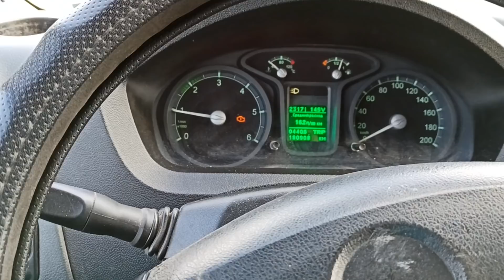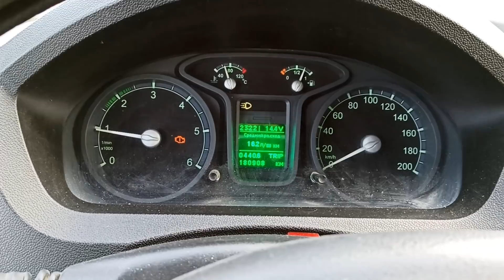Чп Мотор Каменс Антифриз исчез на Газели!! Почему??23 марта 2022 г.